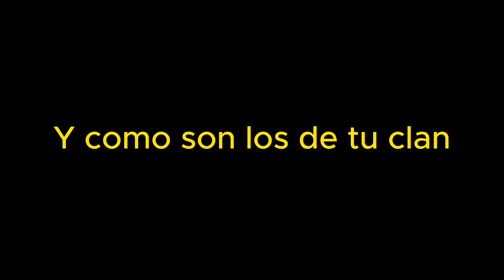Torneo 15 de septiembre -🎮🖤🎧-FREE FIRE-RANDOM-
la ultima palabra lo tienes tu... saludos y un fuerte abrazo